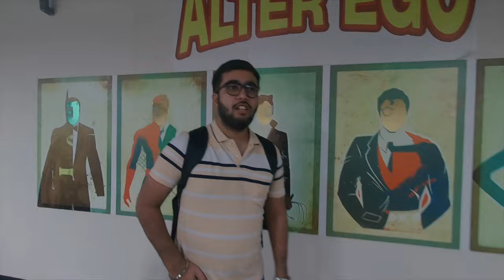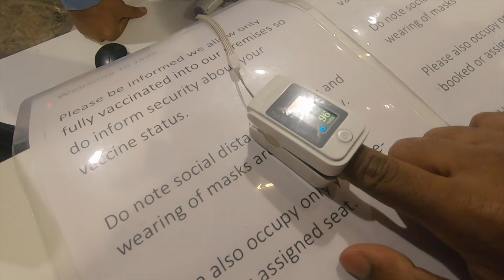Going to Office Part - 2 | After Lockdown | Pune | ityaadi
Since the offices have started working on 50% of the capacity and it's totally up to you whether you want to come to the office or not. So I and my colleagues decided to go to the office once to see each other and also we had some work in Pune.  It was like going to the office after months. We had a great time in the office. I hope you guys will enjoy this video.

Adios.